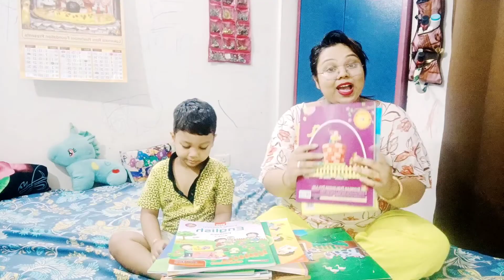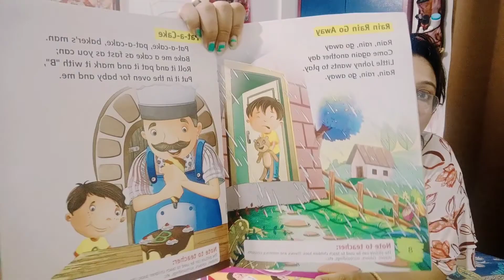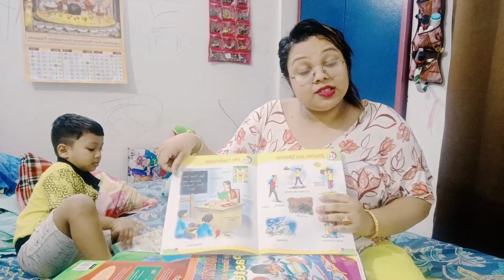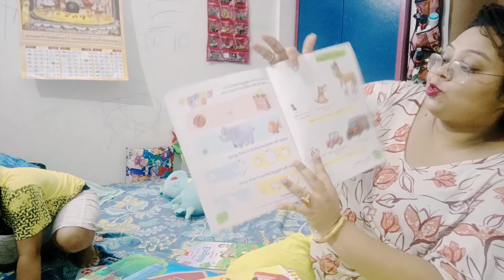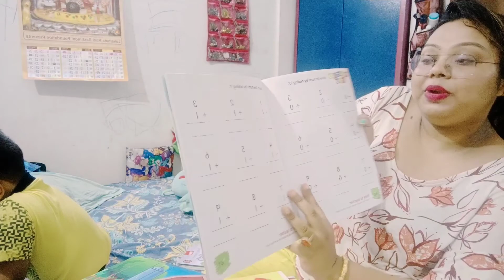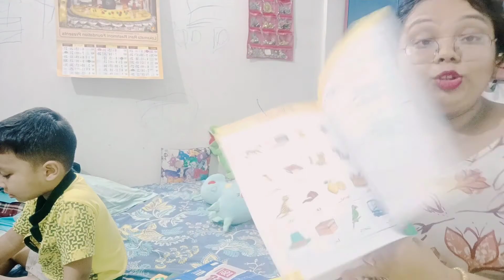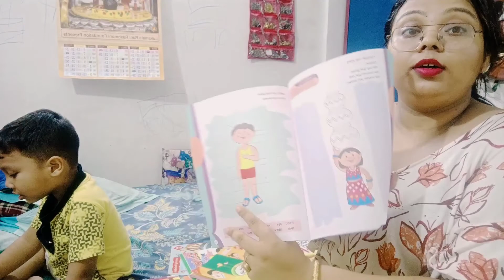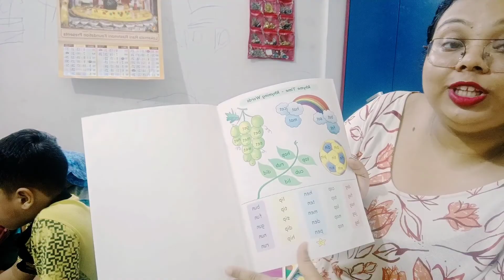Toddlers Book Collection #2022 ||Latest Books for your Toddler|| What to buy☑️& what not❎Full Guide👍